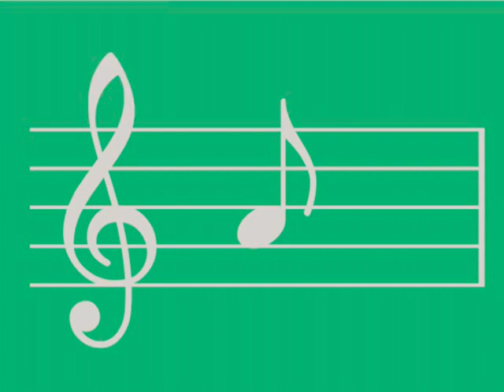Music Monday 2020 Intro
Welcome to another edition of Music Monday!